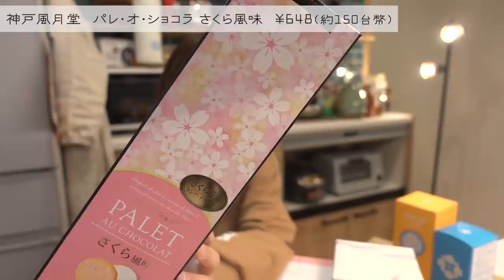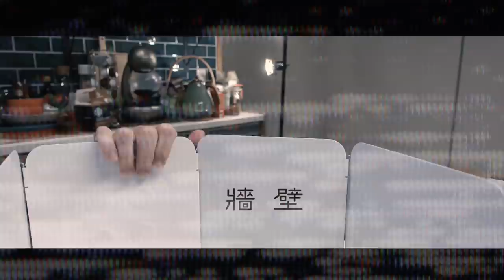我最愛吃的炸物料理🍻+開箱2萬塊的日本好食物｜日本人的日常#40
👉日本樂天市場 - 購物馬拉松不要錯過喔!!🏃‍♀️
優惠時間：2022/4/9 20:00－2022/4/16 01:59 （日本時間）
配合大型活動的優惠券和點數回饋，加上轉運公司的運費優惠，可以省下不少花費，更超值的買到各種日本直送好物～
富岡商會  鎌倉火腿： *請先向轉運公司查詢肉類能否出口

感謝6500個同學的購課🌸 目標是1萬人(ง🔥Д🔥)งｩｫｵｵｵｵｵ

ꪔ̤̥ꪔ̤̮ꪔ̤̫ꪔ̤̥ꪔ̤̮ꪔ̤̫. 其他生存地方. ꪔ̤̥ꪔ̤̮ꪔ̤̫ꪔ̤̥ꪔ̤̮ꪔ̤̫

c(⌒(_´･×･`)_｜謝謝大家的收看！ｱﾘｶﾞﾄｳｺﾞｻﾞｲﾏｼﾀ♡